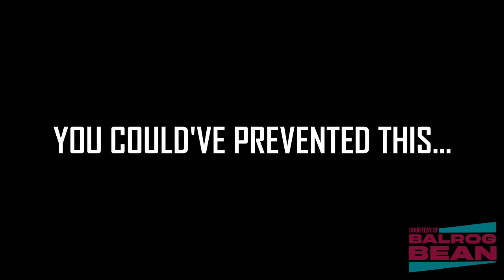MEGA MEMES | HAPPY 22 2 ME!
Just 22 years ago, I was born, and just 18 years ago, I never thought I'd exceed what I believed I could be. Really now, what WAS I thinking?
Animated in Moho Pro 13.5
Unfortunately, @CattoDerek was unable to supply me with an intro.
The voice of Uzi and Cyn: @theravenviceral.
The voice of N: @LolmareStudiosOfficial.
The voice of P03: @LoreMasterPapyrus.
Unfortunate sidenote: No subtitles yet.